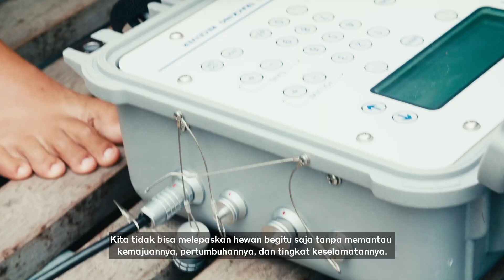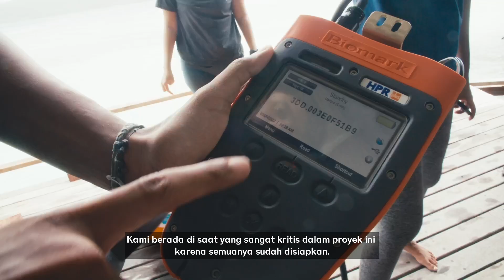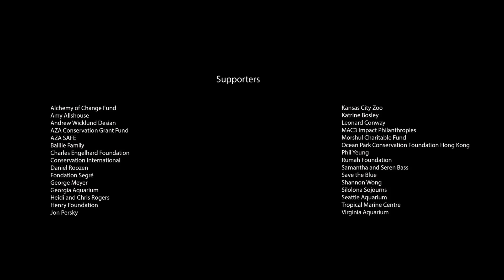Mali's Release | StAR Project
On 9 July 2023, our StAR Project team, along with local partners, successfully released our fourth zebra shark pup Mali. Hailing from SEA LIFE Sydney Aquarium, she hatched in the Misool Foundation nursery on 17 January 2023 and upon reaching 70cm in length, she was tagged and released shortly after. Mali is the first zebra shark released into the protected waters of the Misool Marine Reserve.

Join us in our mission of recovering threatened shark and ray species all over the world!

About the StAR Project:
The Stegostoma tigrinum augmentation and recovery (StAR) Project is a multi-national collaborative initiative to re-establish healthy, genetically diverse, and self-sustaining populations of zebra sharks around the world. The StAR Project is powered by ReShark.